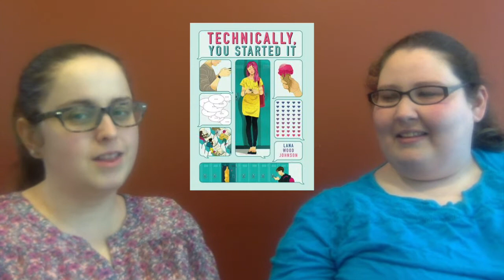Technically, You Started by Lana Woods Johnson Book Review (Spoilers)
Bickering Book Reviews book review of "Technically, You Started It" by Lana Woods Johnson.

We received ARCs/eARCS of this book from the publisher in exchange for an honest review.